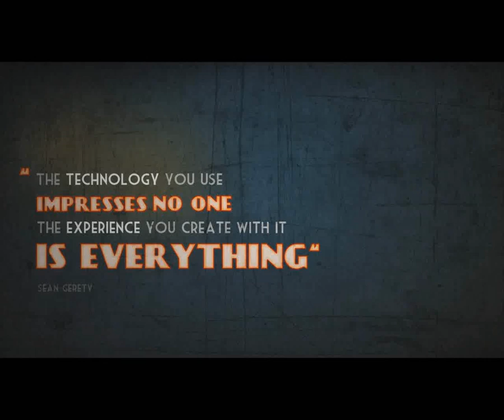World of Tanks - Пассивный свет "Рэдшир"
Новый выпуск в рубрике Good Light посвященный точкам для пассивного света на карте Рэдшир. Немного о стандартных местах и куда больше о том, чего вы не знали!

0:38 Первоначальный засвет с нижнего респа.
1:34 Относительно важная точка для света.
3:00 Альтернативная точка первоначального засвета нижнего респа.
3:20 Куда НЕ стоит ездить ни в коем случае.
4:15 Безопасный первоначальный свет с верхнего респа. Толкование плюсов позиции.
6:08 Опасная позиция с верхнего респа.
7:24 Опасная, но невероятно эффективная позиция на горе верхнего респа.
9:32 Альтернативная позиция, но чуть безопаснее и бесполезнее.